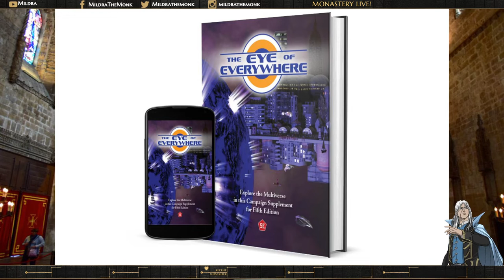Interview with Alan Tucker on The Eye of Everywhere